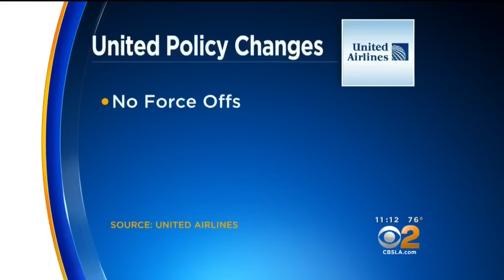United To Offer Bumped Passengers Up To $10K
United Airlines says it will raise the limit — to $10,000 — on payments to customers who give up seats on oversold flights and will increase training for employees as it deals with fallout from the video of a passenger being violently dragged from his seat. Greg Mills reports.